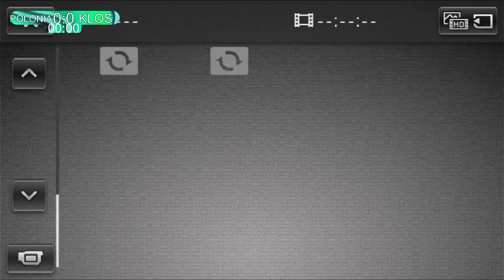Kłos Budzyń VS Polonia Chodzież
MATCH DAY!
🏆 RED BOX V liga
🆚 Polonia Chodzież
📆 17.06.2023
⏰ 14:00
🏟 Stadion w Chodzieży